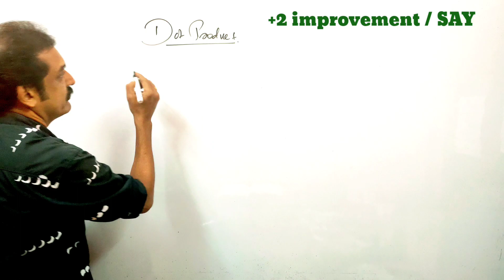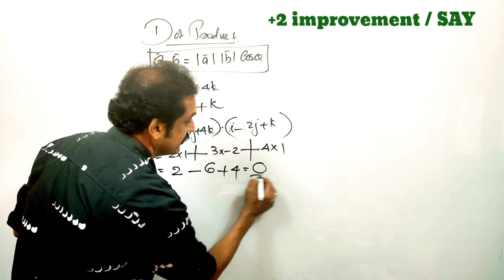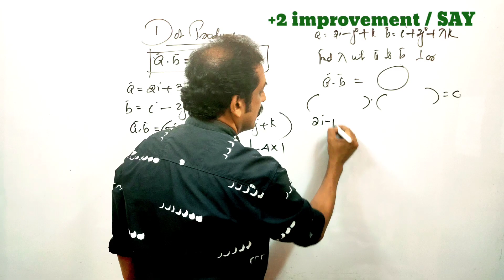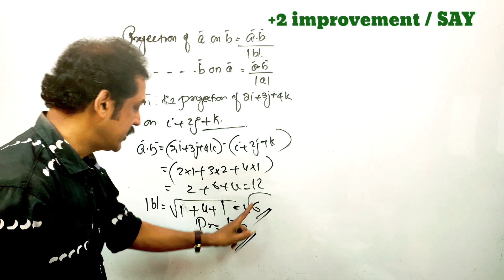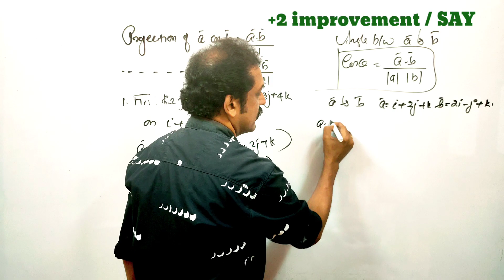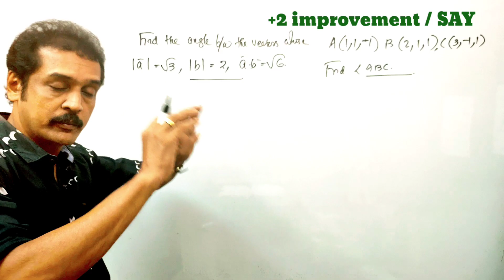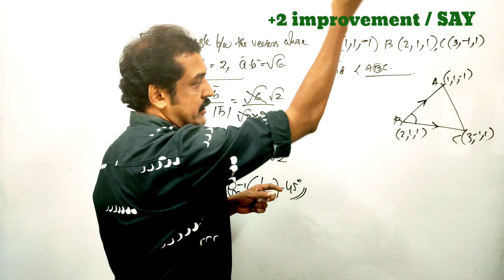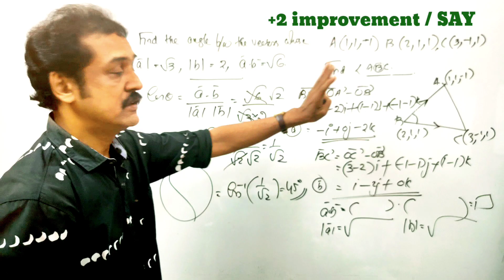kerala plus two mathematics 2021 improvement /SAY||VECTORS|dot product|Cross product